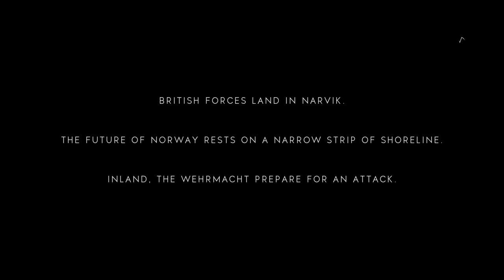bmwe922007's Live PS4 Broadcast BfV